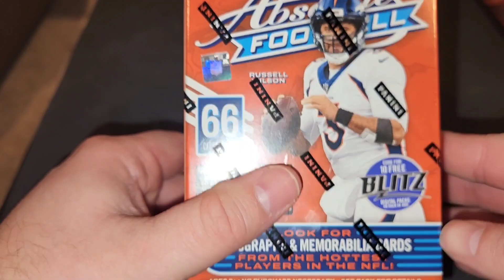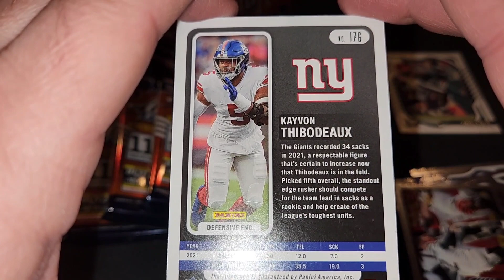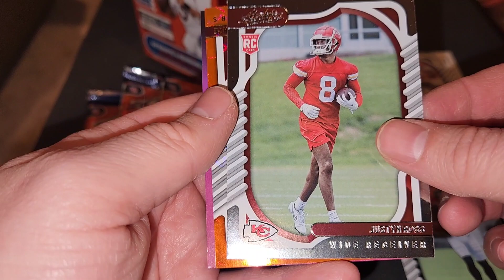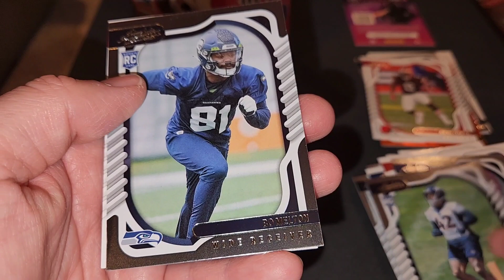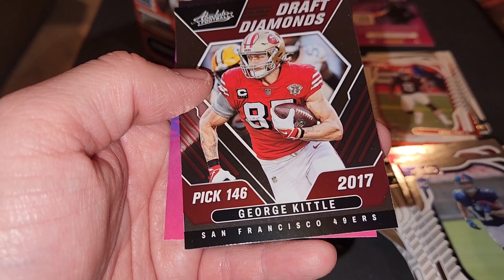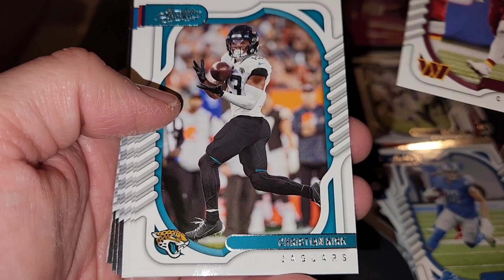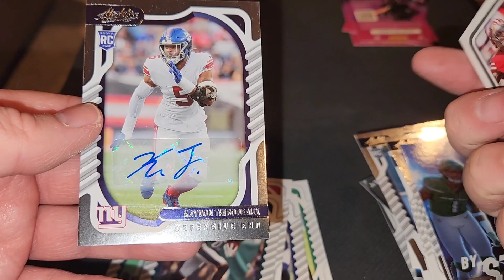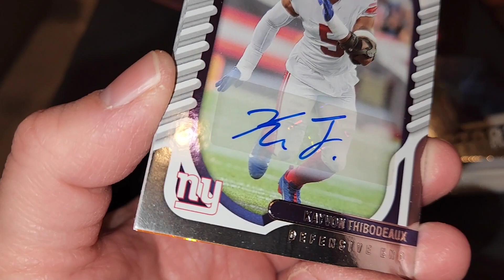Panini 2022 Absolute Football Blaster Opening - RC Auto Pull?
Opening a Panini 2022 Absolute Football card box. Did I pull anything great?